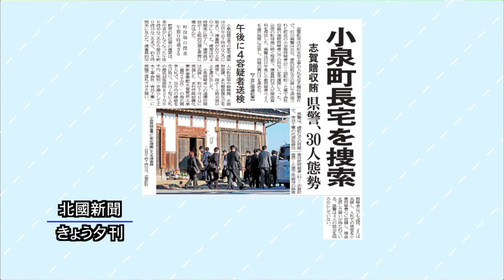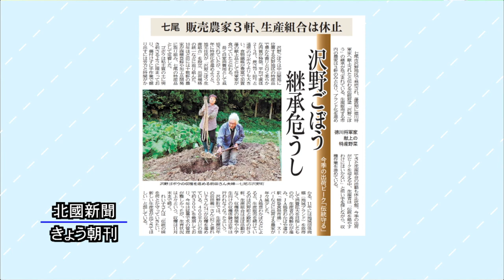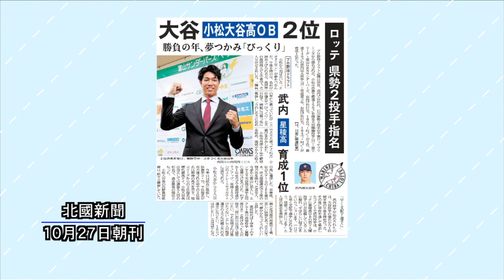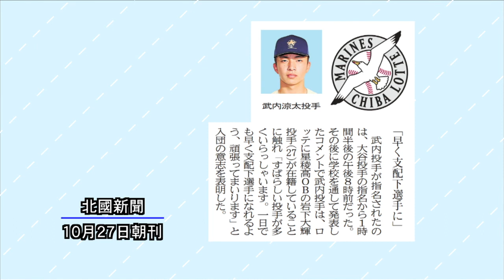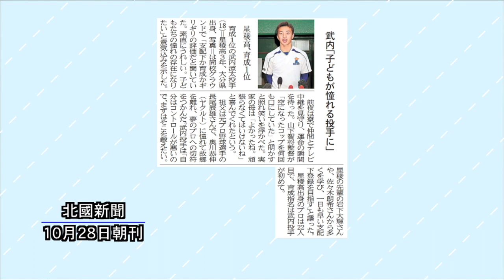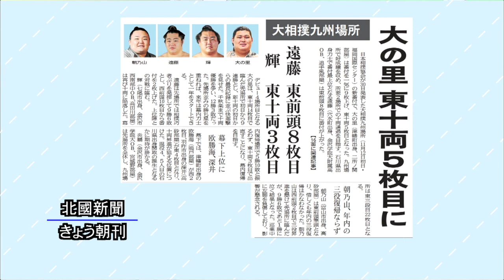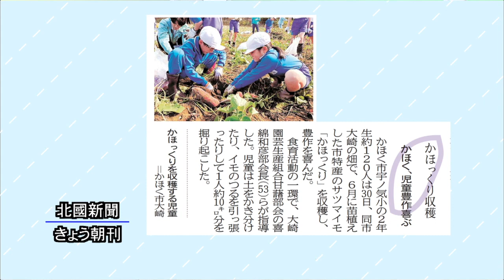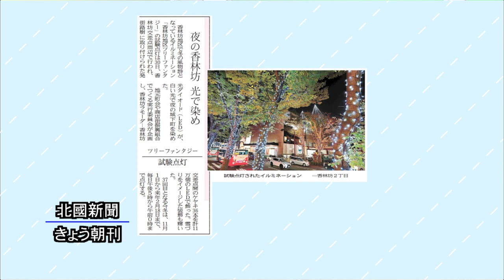北國新聞ニュース（夜〉2023年10月31日放送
ニュース解説は北國新聞の杉山圭一郎編集局次長兼運動部長